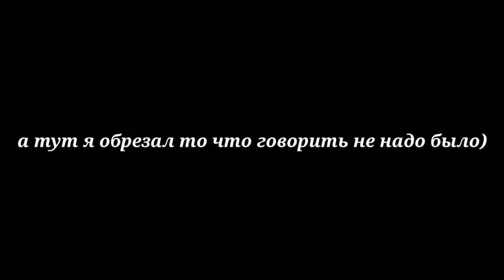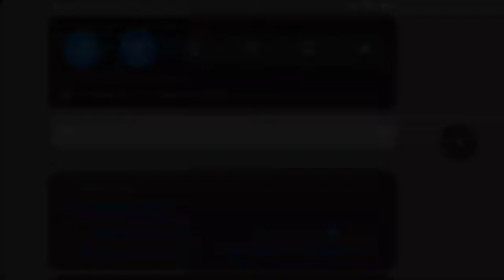ТРИ ДЕБИЛА ПЫТАЮТСЯ НЕ УТоНУТЬ... Вышли сухими) (Human: Fall Flat)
Сегодня плаваем, бегаем, падаем и страдаем ху#@ёй.  Я всё это смонтировал надеюсь вам понрав)